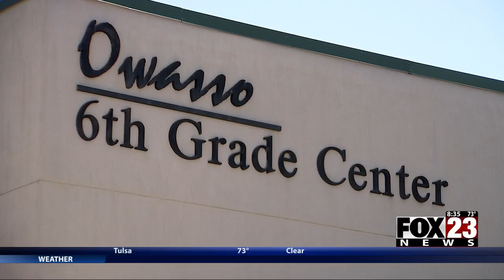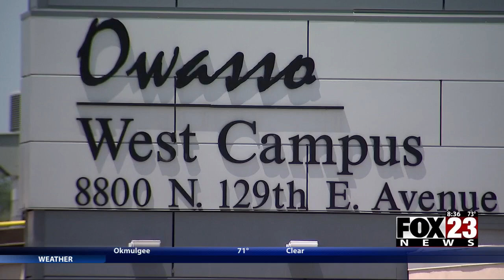Video: Before, after-school care begins at Owasso Public Schools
OPS is now offering childcare options for parents before and after school begins.